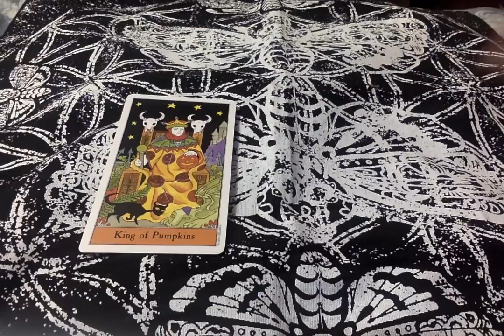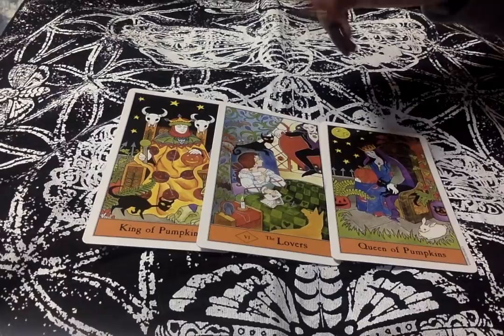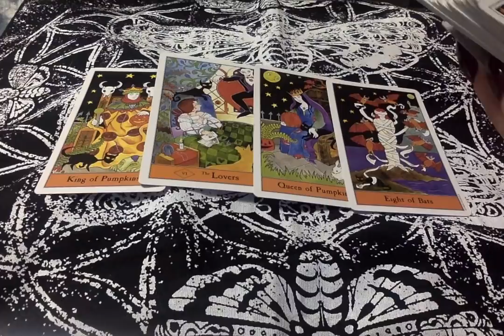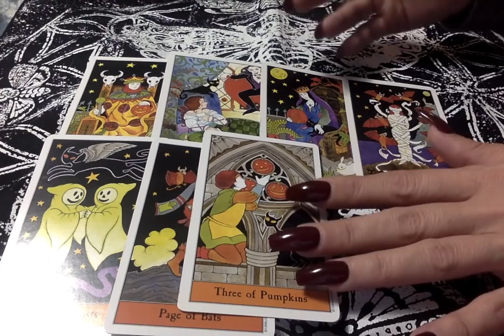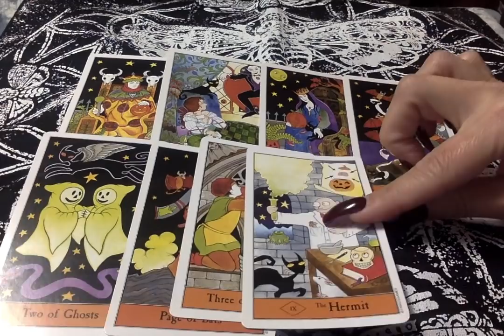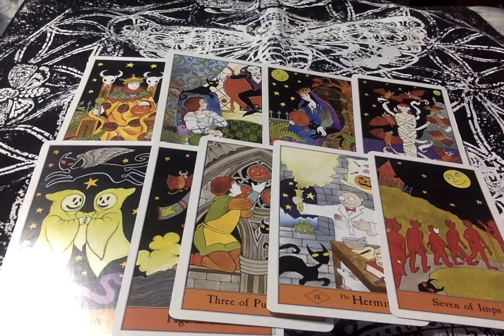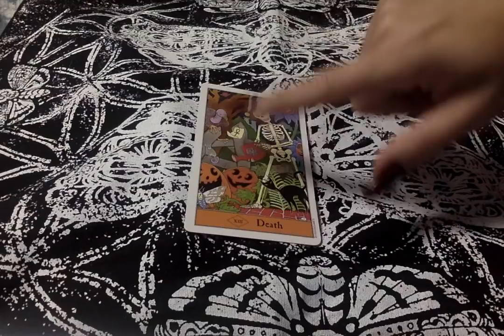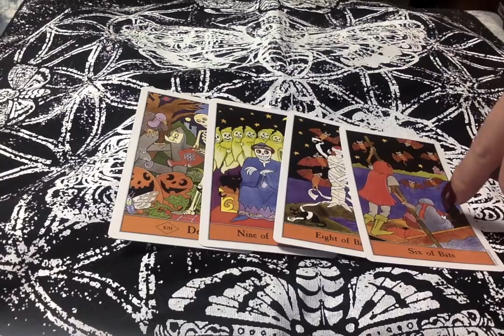Daily Vibes* Mr & Mrs Unstoppable Go Into Beast Mode! Cancer North Node Activated!